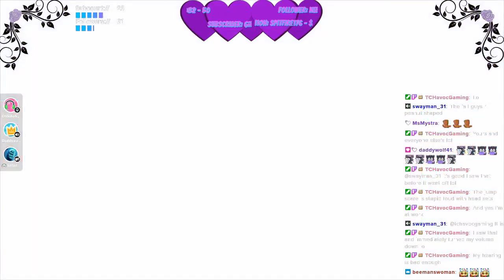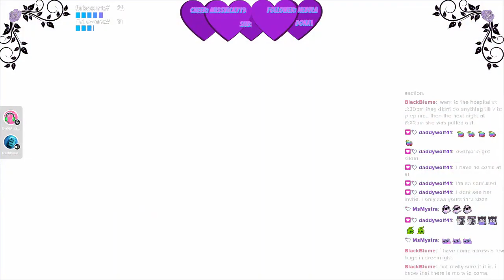Fall Guys with @Daddywolf41 and Child my kid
Having fun hanging out with @Daddywolf41 ) and my kid, come join the fun on Twitch
Twitch VOD from Oct 17